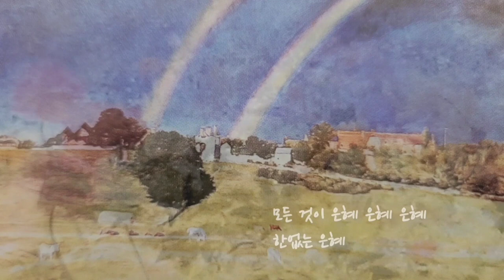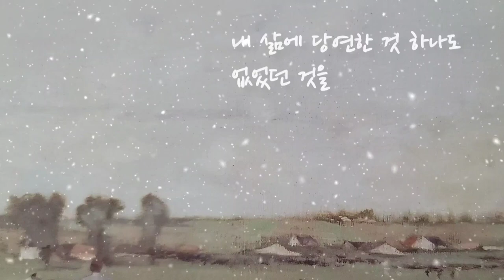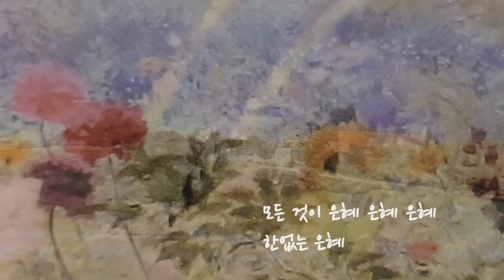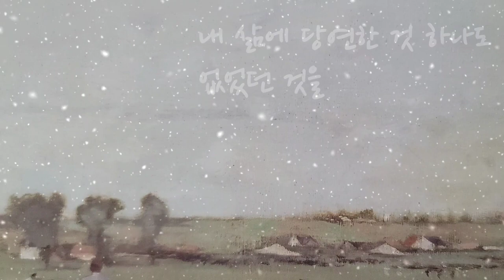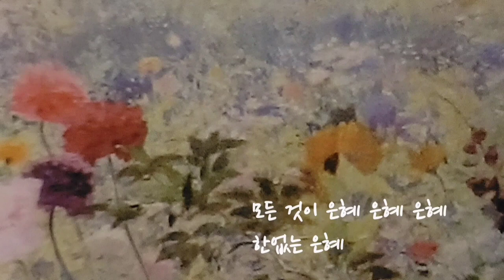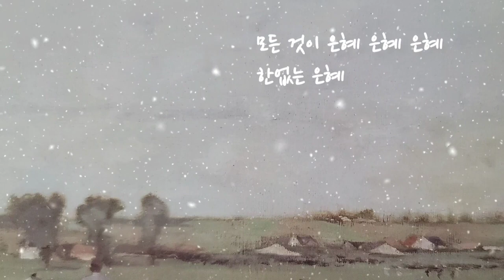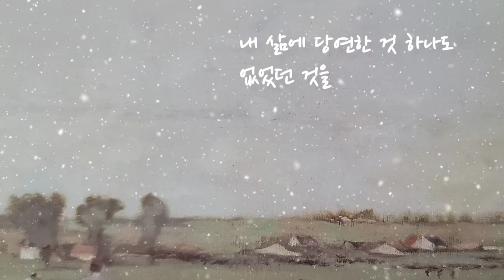은혜(손경민) | piano by Youngsoo Park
은혜(Grace) - 손경민 작사/작곡

코로나로 어려운 때에 추석명절을 맞이하면서
2절의 배경그림인 고흐의 '수확하는 농부'의 황금들녘과 같은 풍성한 주님의 은혜가 함께 하시기를 소망합니다~~*

가사:

(1) 내가 누려왔던 모든 것들이
내가 지나왔던 모든 시간이

내가 걸어왔던 모든 순간이
당연한 것 아니라 은혜였소

아침 해가 뜨고 저녁의 노을
봄의 꽃 향기와 가을의 열매

변하는 계절의 모든 순간이

모든 것이 은혜 은혜 은혜
한 없는 은혜
내 삶에 당연한 건 하나도 없었던 것을
모든 것이 은혜 은혜였소

(2) 내가 이 땅에 태어나 사는 것
어린 아이 시절과 지금까지

숨을 쉬며 살며 꿈을 꾸는 삶

내가 하나님의 자녀로 살며
오늘 찬양하고 예배하는 삶

복음을 전할 수 있는 축복이